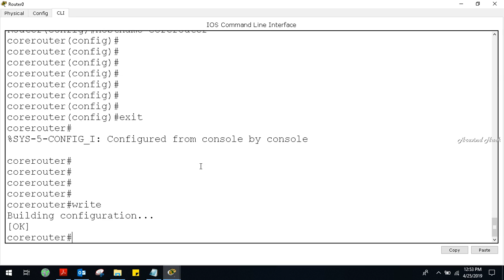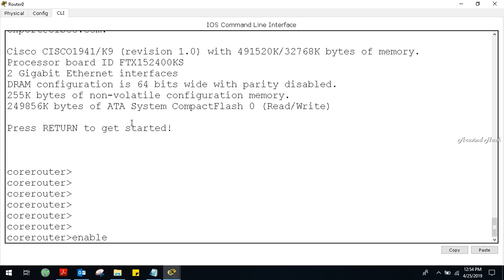change router name cisco packet tracer cisco router NAME configuration command